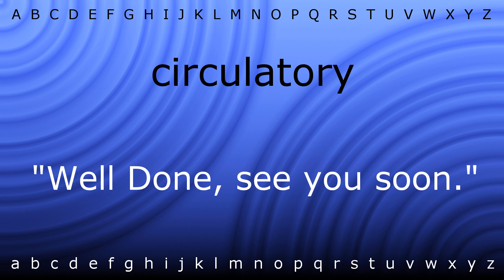Here I will show you how to say 'circulatory' with Zira.mp4